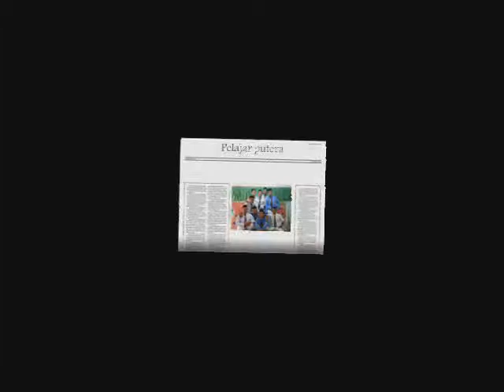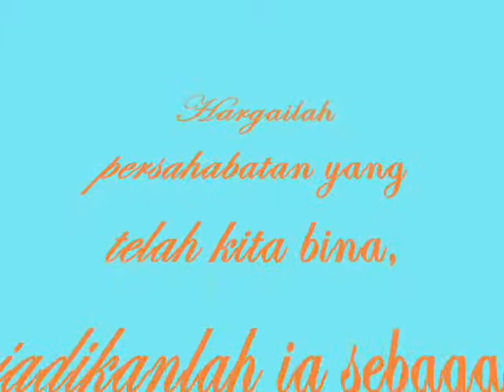maktab mahmud kuala muda -kenagan terindah ting.5 2009.wmv